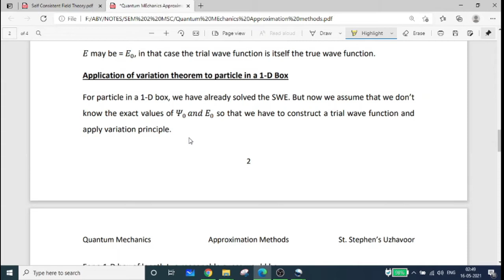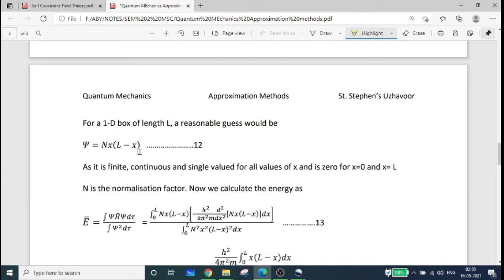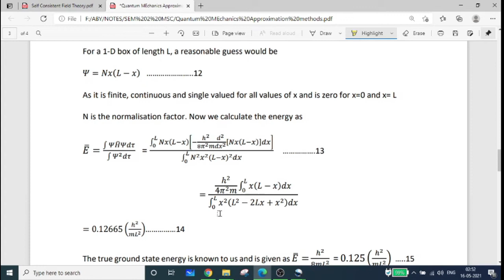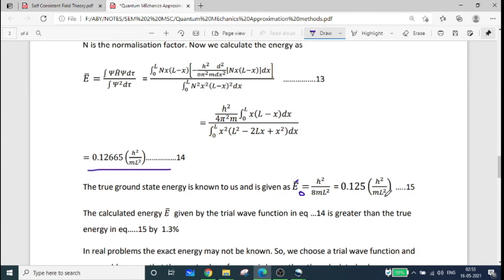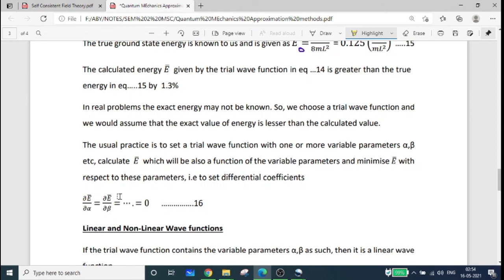Method of Variation -Particle in a 1 D Box-Semester 2 M.Sc Chemistry- MGU Kottayam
Method of Variation -Particle in a 1 D Box, Trial Wave Function Nx(L-x),
 Nx(a-x)